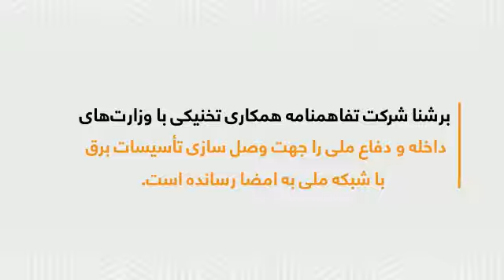برشنا شرکت تفاهنامه همکاری تخنیکی با وزار‌ت‌های داخله و دفاع ملی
را جهت وصل سازی تأسیسات برق با شبکه ملی به امضا رسانده است.